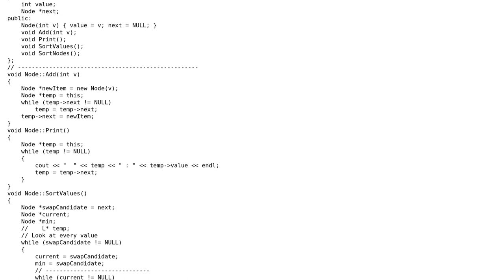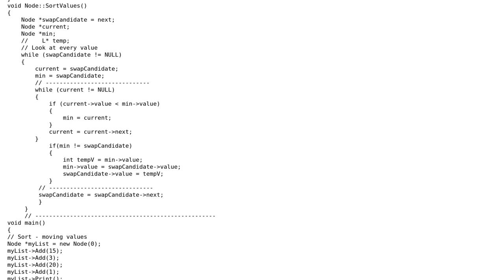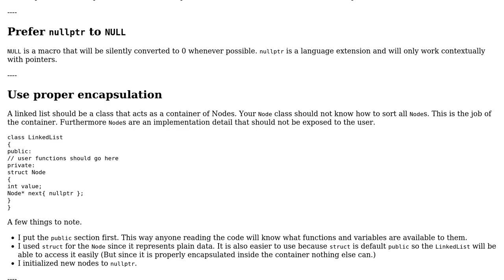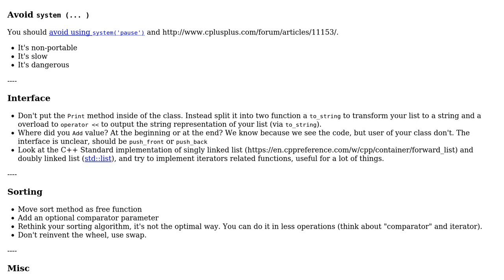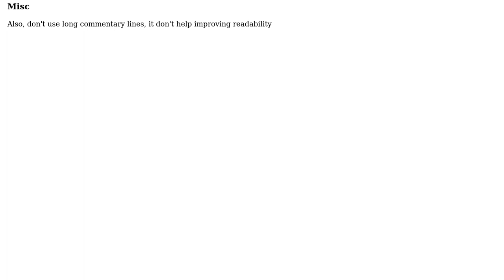Code Review: Singly linked list class (2 Solutions!!)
Code Review: Singly linked list class

With thanks & praise to God, and with thanks to the many people who have made this project possible! | Content (except music & images) licensed under CC BY-SA | Music | Images & others | With thanks to user Toby Speight user Summer user Stevan Milic user Calak and the Stack Exchange Network Trademarks are property of their respective owners. You are responsible for your own actions.